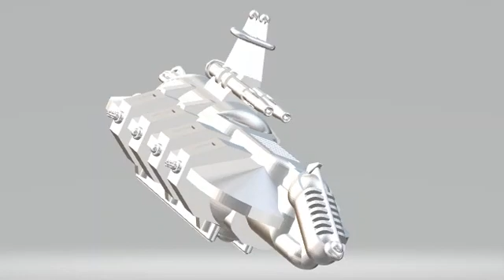Mantis-class Assault Frigate Starship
Sci-fi starship concept design made using Autodesk Inventor.  The Mantis-class assault frigate serves as a common long range combat vessel in many fleets with dual heavy cannons allowing for devastating effects.  Though ideal conditions place these units away from front line operation, four close-range cannon sets permit limited self-defense mechanisms.  Design has been test printed to verify schematic on Elegoo Mars Pro.